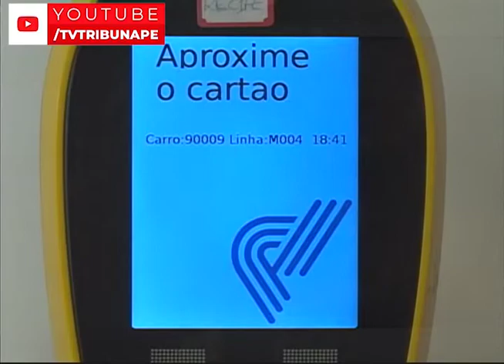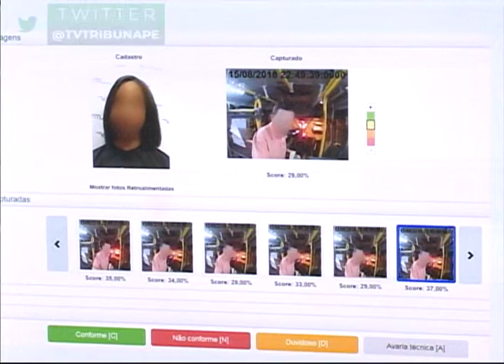[JORNAL DA TRIBUNA] Sistema de biometria facial promete redução de filas e fraudes